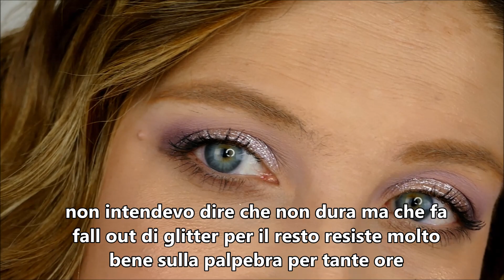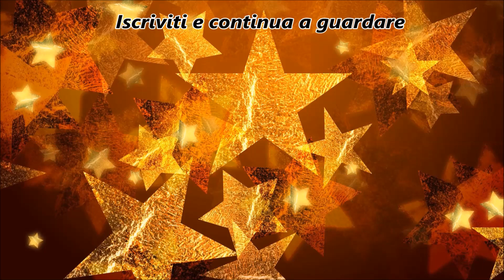WYCON CANDYLAND - MAI VISTA UNA COSA DEL GENERE || laEliZ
Ciao ragazze! Oggi parliamo della nuova collezione natalizia di Wycon, la Candyland!
Io sono rimasta shoccata!!! venite a scoprire perchè